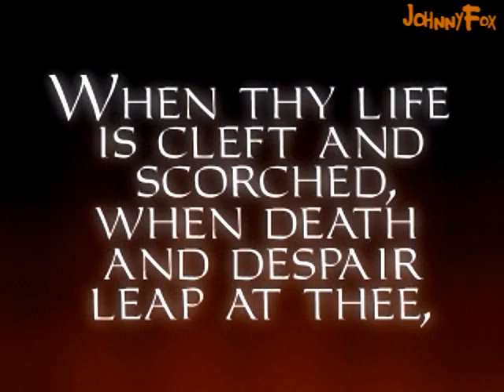Thief: The Dark Project -21- Strange Bedfellows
So the Trickster is real. Who would've guessed, besides the Hammers of course. Oh, that's right, the Order of the Hammer. Trickster's worst enemy.

First time I skipped loot. There's a purse with 100 gold in the High Priest's quarters downstairs, but it's also the home of several enemies on the loud tile floors. Didn't feel like spending extra time fighting two chaos spiders, a green spider, a frogbeast, a bugbeast and two ape beasts just to get a purse that's 100% useless. No, you don't get to spend any of that gold if you do go for it, and the rest of the gear down there is unnecessary since the level is so easy and beatable with only a blackjack and maybe some broadheads for spiders.

On expert difficulty, if you do anything at all to any of the bugbeasts, a new objective pops up to tell you to kill all four bugbeasts in the level, which is annoying. I know I said the bugbeasts are weak, but I was wrong, they can take serious amounts of damage. They're just very passive and easy to knock out, that's all. Sure, you CAN knock out them before killing them, but the killing would make noise and alert others to your presence and then the level would just become a big ol' kill'n'KO-fest. I wanted to avoid that.